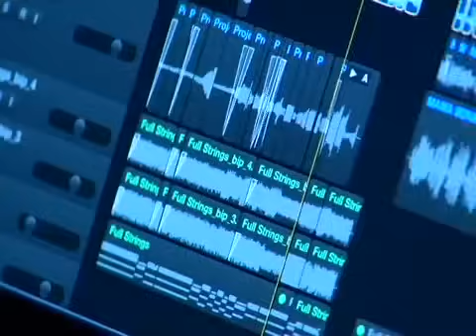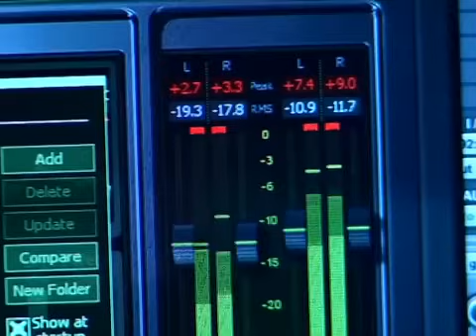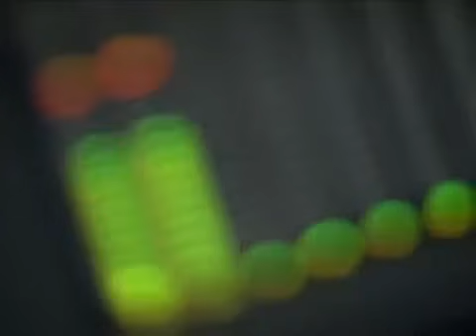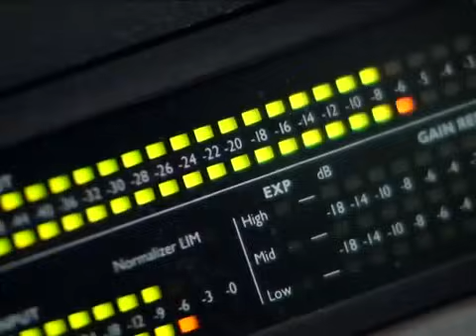Схиархимандрит Серафим Бит Хариби. Палом 53. Psalm 53 in the language of Christ